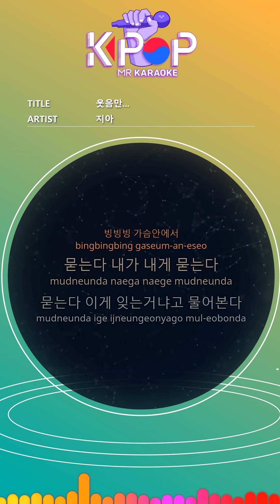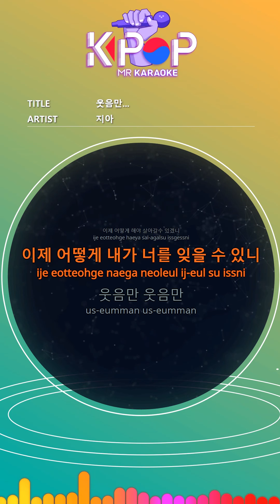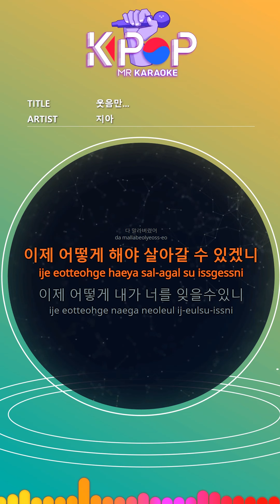[KPOP MR 노래방] 웃음만 - 지아 (With Melody Ver.)ㆍOnly Laughter - Zia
[Eng-Sub]

I ask you I like you
I ask you, I can't miss it, I like it
I keep spinning around
In my heart
Ask me I ask
I ask if I forget this
Take it out
What are you forgetting about?
Just smiles just smiles
I just smile
Even common tears and painful tears
I dried up
How can I live now?
How can I forget you now
Only laugh only laugh
I cover you with a false smile
I cover my heart trying to hide it
Ping ping keeps tears
I keep coming back

ⓒMusicen. MR